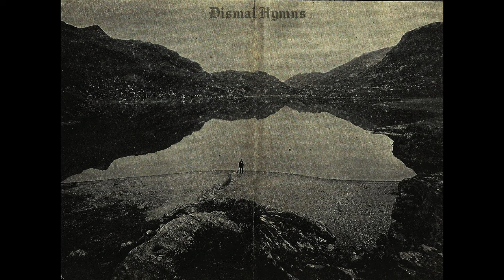Dismal Hymns (Italy) - In the Enchantment of Dissolved Light (Demo 2021)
The second demo release by this killer Dark Ambient project, featuring the entity behind Sacrilegious Crown.

Over half an hour of rustic and cold droning incantations carried by the freezing alpine winds, bringing with them the majestic and monolithic reverberations of the ominous ridges from these sacred mountains, where only the sun's dim light reaches, aptly creating a truly lonesome but meditative experience.

Digitally released via bandcamp.
Just put out recently on tape via Murder on Ponce.

Tracklist:
1  Incanto I - As the Sun Swallowed by the Alp  00:00
2  Incanto II - Bleak Path Dissipation  05:49
3  Incanto III - Celestial Dephts Reflection  11:57
4  Incanto IV - Visions Above Immanence (Ritual Live Session)  17:46

Uploaded on behalf of the artist.